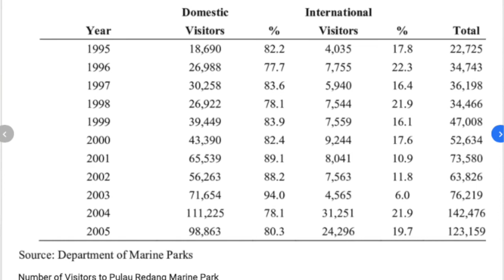Why we dive in Tenggol Island, Not Redang Island? - 為何不去熱浪島潛水而去天鵝島呢？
Redang Island is commercialised now, one of the famous movie in 2000 which acting by Richie Ren (任贤齐 ) at  Redang Island were trigle tourist around Asia visit into this island, Richie visit back to  this island after 20 years & found this island were commercialised. in this video, I just sharing my point why as a diver are preferring to dive in Tenggol Island & not Redang Island. Here is the dive site we did :
Dive Point :
1.Pulau Tenggol - Tokong Timur
2.Pulau Tenggol -Tg Api
3.Pulau Tenggol -Tanjung Raja Wali

熱浪島被商業化，2000年由任賢齊主演的夏熱麼麼茶在熱浪島取景，吸引亞洲各地的遊客拜訪，經過20年了任賢齊又回到這個小島探訪，他發現該島已商業化 。 在這段視頻中，我只是分享我的觀點，為什麼潛水員更喜歡在天鵝島潛水而不是熱浪島潛水呢？
 這是我們做的潛水地點：
1.Pulau Tenggol - Tokong Timur
2.Pulau Tenggol -Tg Api
3.Pulau Tenggol -Tanjung Raja Wali